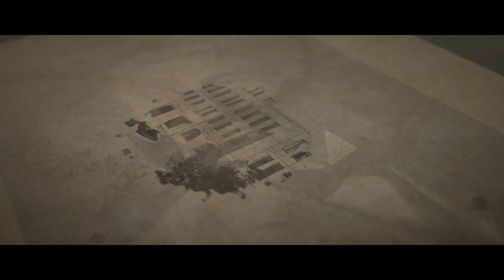Topcon | Always One Step Ahead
Topcon is dedicated to finding new ways to enable breakthroughs in productivity by turning unparalleled advanced technology into feature-rich, easy-to-use precise positioning solutions that help improve productivity and quality — always one step ahead.